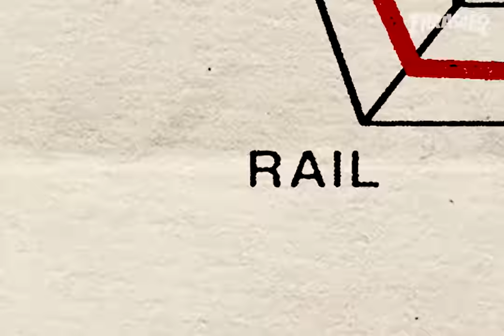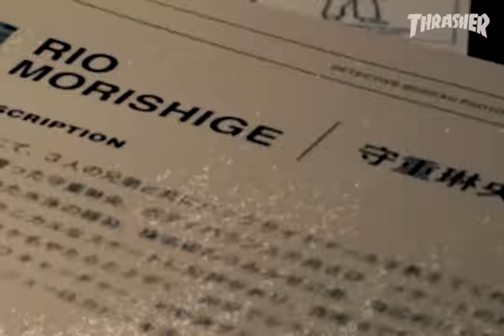Rio Morishige's "LENZ III" Tightbooth Part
Armed with light-speed flick and a mean mohawk, Rio charges the Japanese streets, ducking security and gliding across gorgeous granite. Blink and you might miss a clip.

RIO MORISHIGE

LENZ3 / TIGHTBOOTH PRODUCTION

A SHINPEI UENO FILM

FILMED BY
SHINGO OGURA
NAOYA MOROHASHI
SHINPEI UENO

TOMOYUKI KUJIRAI

SUNGA

EDITED BY
SHINPEI UENO